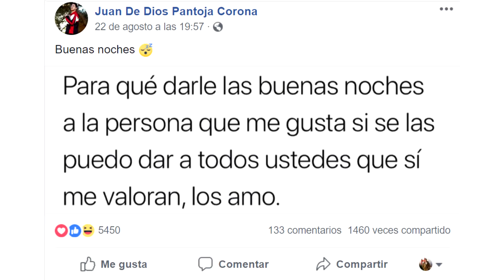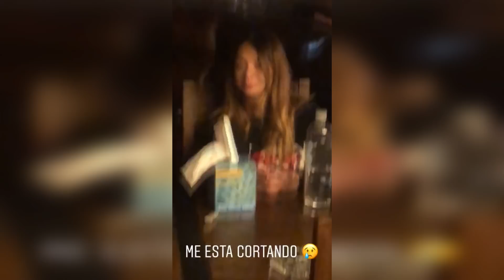DebRyanShow y Dhasia Wezka TERMINAN | ¿Juan dice que Kimberly no lo valoró?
El día de hoy por la madrugada Dhasia Wezka y DebRyanShow mostraron a través de sus historias de Instagram que terminaron su relación.

Código de tarjeta de YouTube Red: 5KXF WC8F AVV3 PSUA PSUA

TE REGALO 200 pesos en Rappi con el Código: MAURG1